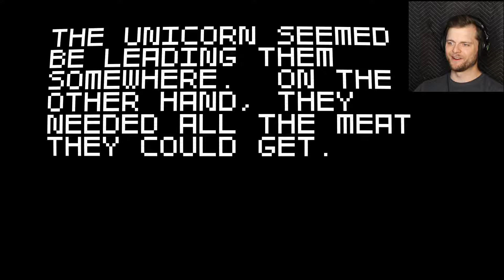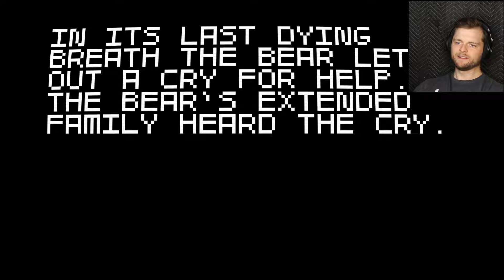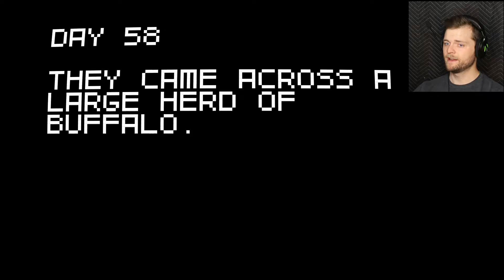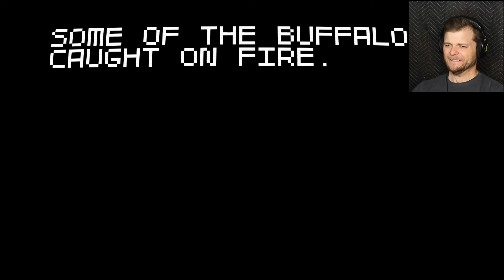The Unicorn Betrayed Me! SUPER AMAZING WAGON ADVENTURE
It's been a while!  But here's another episode of Super Amazing Wagon Adventure Turbo.  Beware the unicorns.  They're not to be trusted.  And no love stories this time.

This game is still hilarious though.